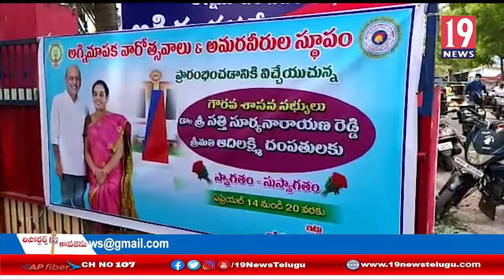అగ్నిమాపక సిబ్బంది సేవలు కొనియాడిన అనపర్తి ఎమ్మెల్యే సత్తి సూర్యనారాయణ రెడ్డి - తూర్పు